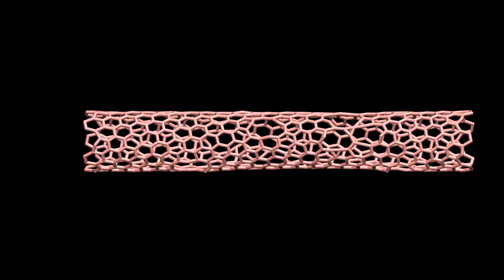LAMMPS tutorials | Pulling on a carbon nanotube | Breakable bonds